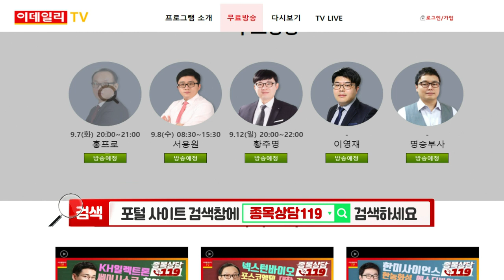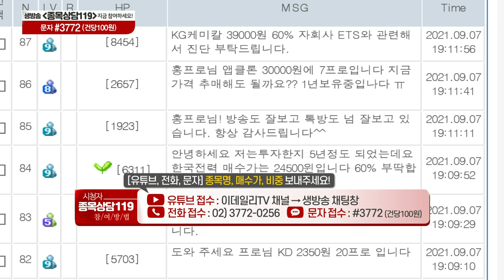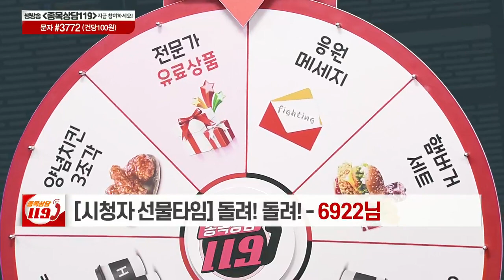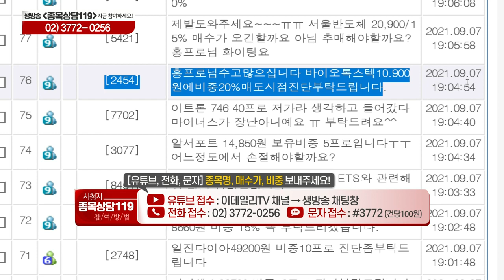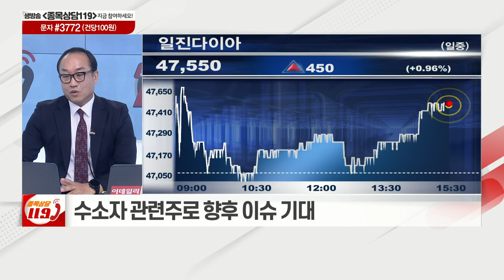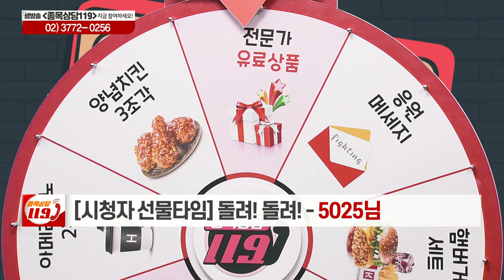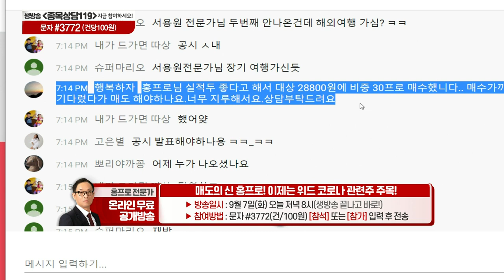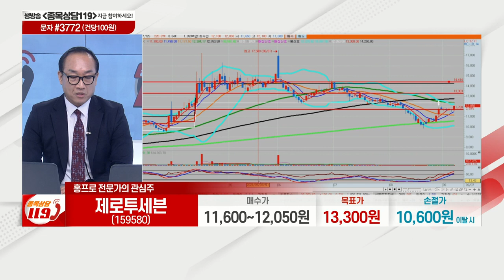한국전력, 비에이치, 신일전자, 바이오톡스텍, 세종공업, 일진다이아, 대상, 제로투세븐, 미래에셋생명, 두올_이데일리ON 홍프로_종목상담 119 (20210907)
# 홍프로의 관심주 리뷰
# 홍프로의 관심주: 제로투세븐(159580)